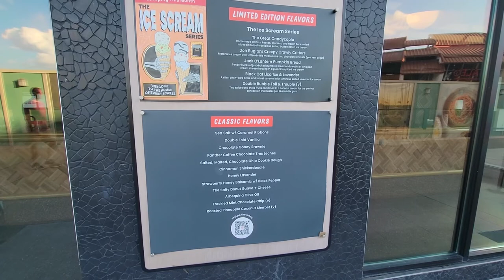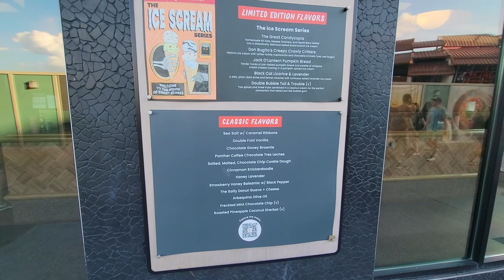IT'S CHRISTMAS AT THE MAGIC KINGDOM, POLYNESIAN + DINNER AT THE BOATHOUSE I WDW Vlog Day 3, Nov 2022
It's Christmas at the Magic Kingdom! But where's the tree? We laughed so hard editing that clip with our reactions.

We ride some our favs in the Magic Kingdom and then we pop over to the Polynesian for lunch at our favorite quick service, Captain Cook's. Like Eric says, the Pulled Pork Nachos are worth leaving the Magic Kingdom for.

We head over to Disney Springs for some shopping before our reservation at The Boathouse, which was absolutely incredible. 10/10 and I cannot wait to go back!

Come back next week to see something we have NEVER done before!!

Also, did you know that Kristen is a travel planner, certified in Disney Destinations? Reach out to her with any questions and let her help you plan your magical Disney vacation!

Eric's New Gimbal: DJI OM 4 SE

Kristen's New Camera: DJI Osmo Pocket 2